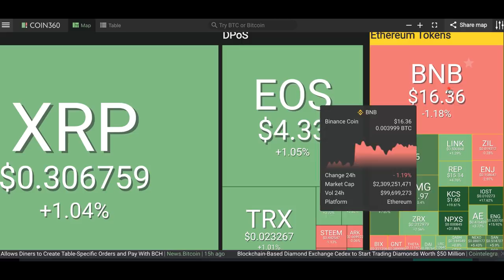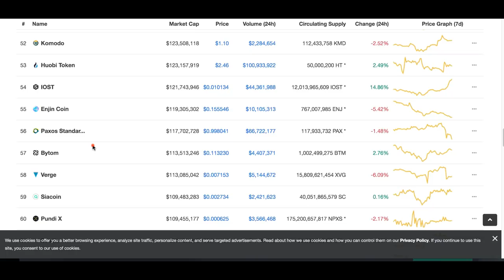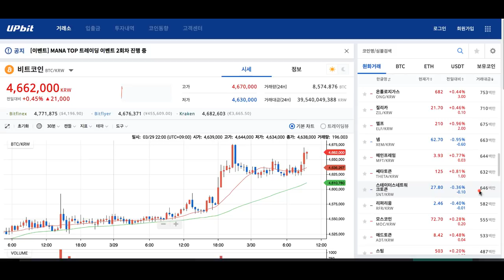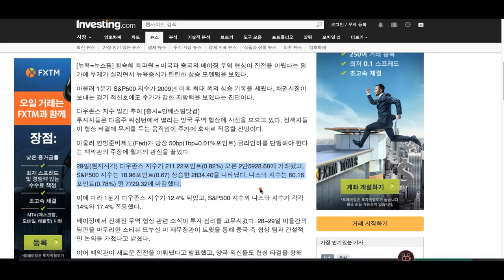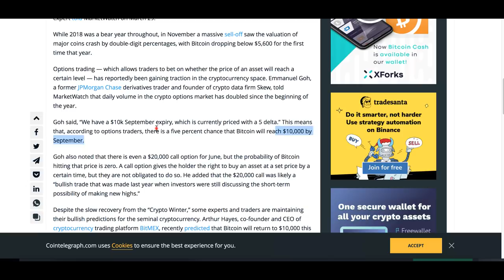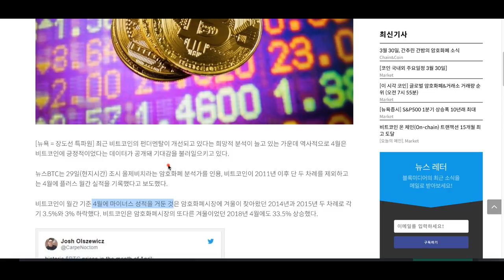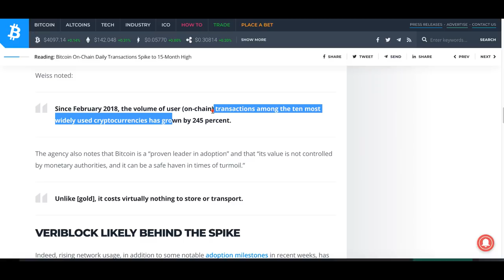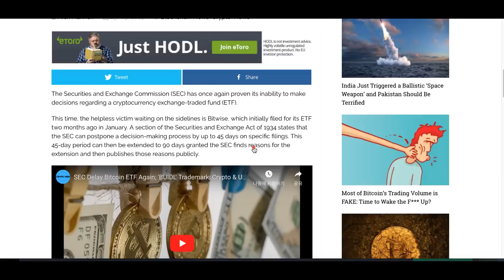[굿모닝 비트코인] 0330 일제히 상승하는 암호화폐..4월이 기대되는 이유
주말 아침 주요 암호화폐들 일제히 상승하며 시작합니다.
비트코인 2%, 이더리움도 3% 넘는 상승세로 가격 형성하는 아침인데요.
주요 상위권 암호화폐들 대체로 분위기 나쁘지 않은 상황입니다.

가격 외에도 주목할만한 소식이 많은 아침, 주요 뉴스까지 영상으로 함께 짚어보시죠!